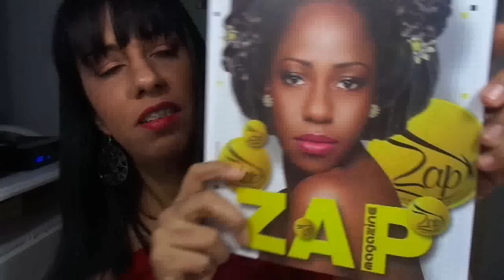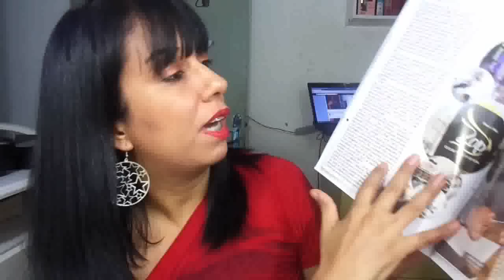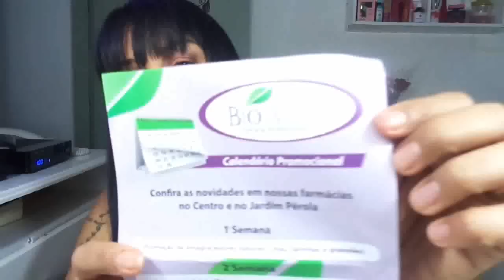RECEBIDOS DO MÊS DE MAIO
Oie divinas neste vídeo mostro quais foram os produtos recebidos para esse mês de maio.. tem muitas coisas legais confira..

NETWORK PARCEIRA AQUI DO CANAL: BROADPIXEL TEM UM DOS MAIORES CPM DO MERCADO, GANHE DINHEIRO COM SEUS VIDEOS FILII-SE A BROAD VC TBM... CLIQUE